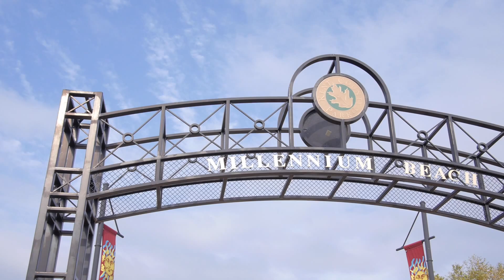Kent County Video Update - March 2016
Kent County Administrator/Controller Daryl Delabbio provides a monthly update on what's happening in Kent County, MI.
- March 2016